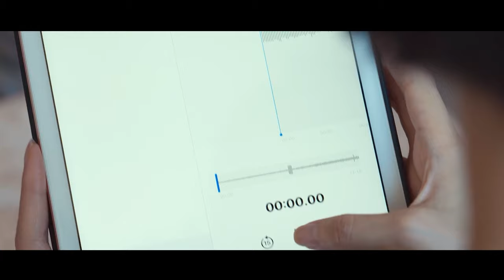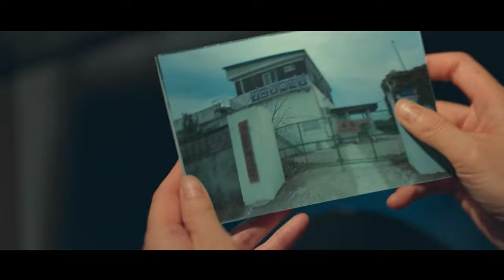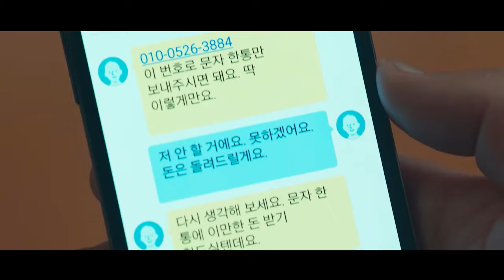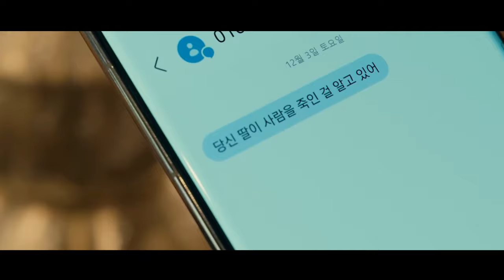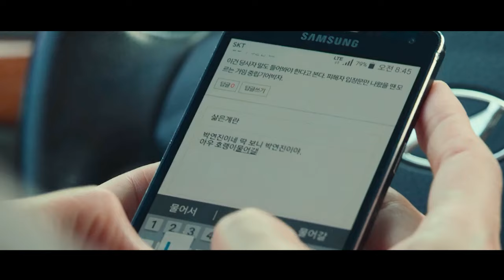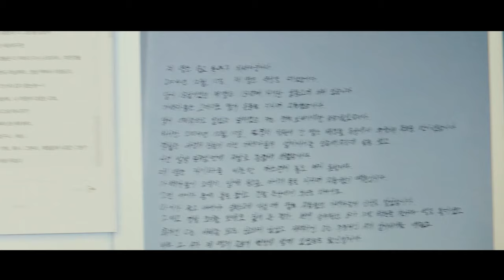The Glory 7|The Man Made a Wink and Then the Woman opposite Him Began to Undo Her Clothes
TV series name:The Glory

Summary：
In her high-school days, Moon Dong Eun had dreams of becoming an architect. However, thanks to suffering from a brutally violent attack from her bullies, Moon Dong Eun is forced to drop out of school. Years later, the bully gets married, has a child, and attends the same elementary school where Moon Dong Eun now works as the homeroom teacher. After years of plotting, Moon Don Eun begins her plan of revenge against her former bullies and the students who stood by and let it happen

Stars
Song Hye-Kyo,Lee Do-Hyun,Anzu Lawson